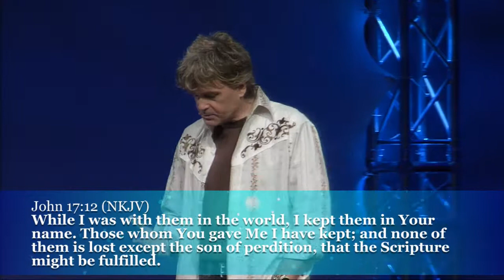Let not your heart be troubled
In His darkest hour, Jesus was thinking of others. Be encouraged by these words from David McGee.